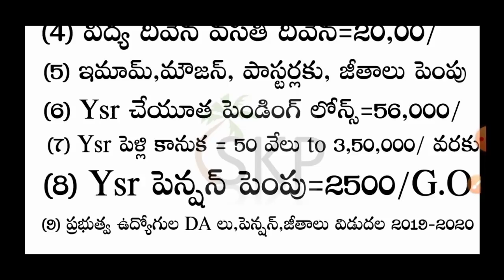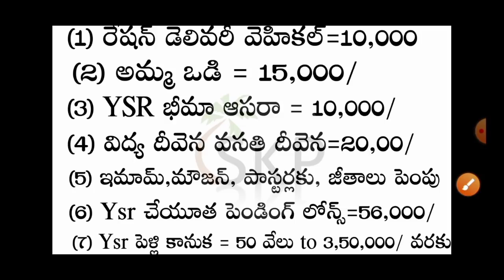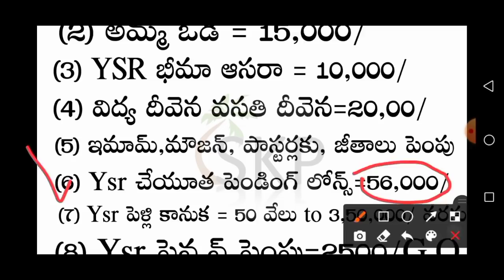2021 జనవరిలో వస్తున్న 9 పధకాలు ఇవే / Ap January Schemes 2021| Ap Upcoming Schemes 2021